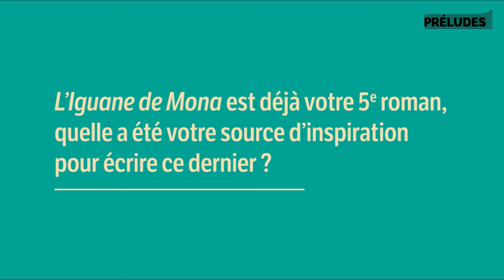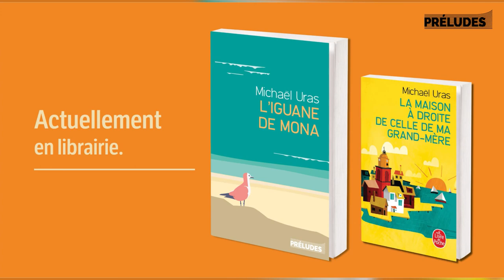Rencontre avec Michaël Uras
Michaël Uras vous présente son cinquième roman "L'Iguane de Mona", à découvrir dès à présent en librairie !